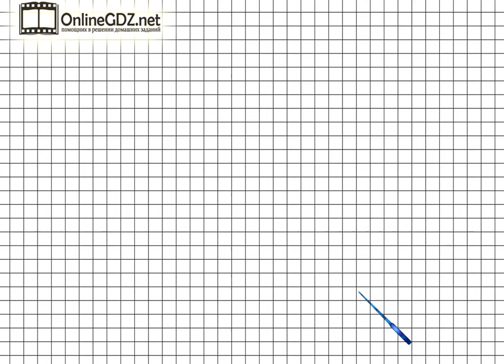Страница 24 Задание 8 – Математика 4 класс (Моро) Часть 2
Если вы хотите выполнить упражнение №8 на странице 24, то должны уметь находить значение числового выражения в несколько действий, используя устные приемы вычислений. Вашим помощником будет наше видео с решением.